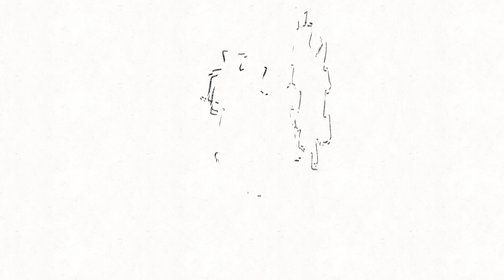i did not have the patience or motivation to finish this ☠️☠️☠️☠️